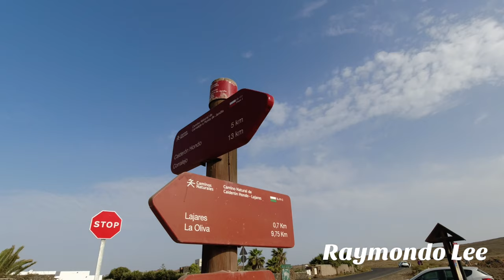Volcano Calderón Hondo Hike to the Summit! Absolutely Amazing Views!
Hi Everyone

today im sharing with you a hike we did to the top of Calderon Hondo. Enjoy

If this helped you in any way please consider giving us or the kids a treat by tapping the heart thanks button and making a small donation by the way of a superthanks!

If you do enjoy this content and you want to show support to us in any other way then please feel free to support me by simply subscribing to our channel🎁

I hope you enjoy this upload as much as we enjoyed creating it!

Equipment Used

📱 Samsung S22
📱 Iphone 12